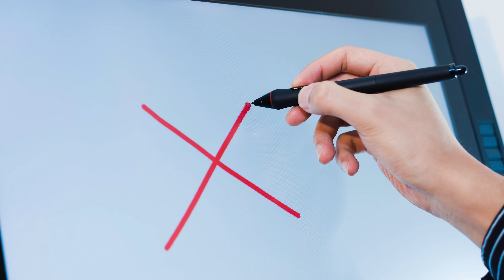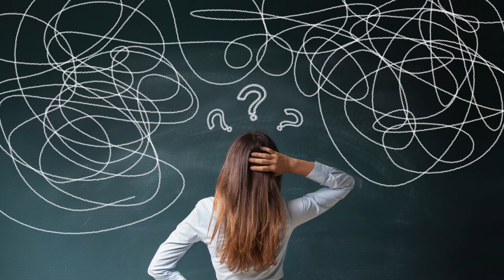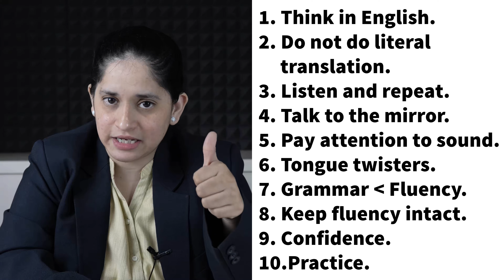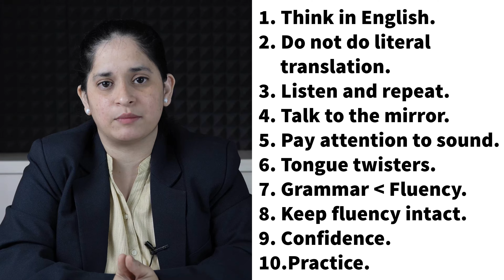How to Speak English Fluently and Confidently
Learn how to speak English fluently and confidently for beginners, in Hindi for people of India whose mother tongue is not English.

Speaking English fluently and confidently is not very difficult, you have to learn few things and be confident about it. This Hindi video is a step by step tutorial in understanding how you can speak fluent English and what type of mistakes you need to avoid.

इंग्लिश भाषा ये व्याकरण के बिना अधूरी है पर उससे भी ज्यादा जरूरी है बिना रुकवत के इंग्लिश बोलना, क्युँ की कै बार
ऐसा भी होत है के हुमे व्याकरण तो आता है पर बोलने में दिक्कत आती है तो आज के हमारे वीडियो में हम यही सिखन्गे के
बिना रुकावात इंग्लिश बोल्ने के नियम क्या है!!

1) Think in English
2) Pay attention to sounds
3) Talk to yourself
4) Do not translate sentences as is
5) Use a mirror
6) Focus on fluency
7) Try English tongue twisters
8) Listen and repeat
9) Be confident
10) Practice

Fluent English kaise sike ya kaise bole, is video se janiye.